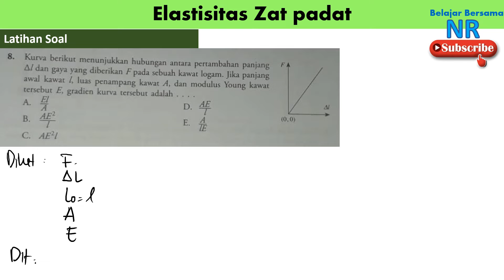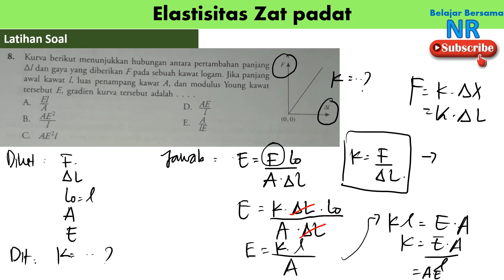Latihan Soal Modulus Elastisitas (hubungan grafik konstanta dengan modulus)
kurva berikut menunjukkan hubungan antara pertambahan panjang delta l dan gaya yang diberikan F pada sebuah kawat logam. jika panjang awal kawat l, luas penampang kawat A dan modulus young kawat tersebut E gradien kurva tersebut adalah...